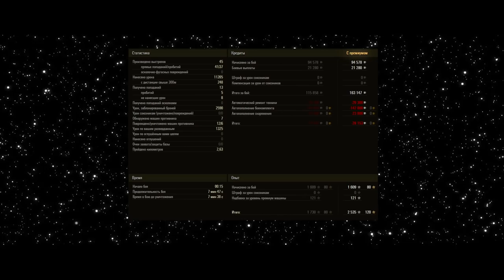ЭТОТ ВОПРОС НЕ ЗАДАДУТ НА СТРИМЕ ГОДА WORLD OF TANKS